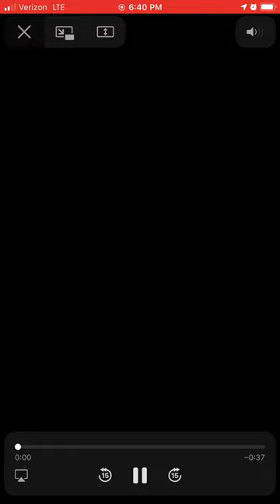PBR Indiana Expos Pitching Showcase Class 2022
Pitching showcase